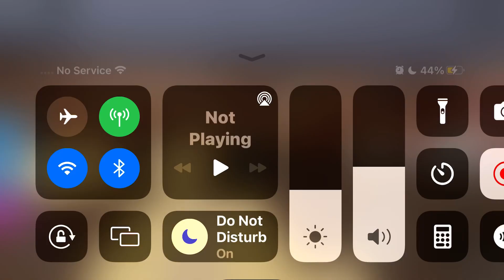Feeding trash to rich people tycoon they showed me who’s boss ending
to get this ending you go to a corner near the leaderboard and you will see a camera and you start live streaming